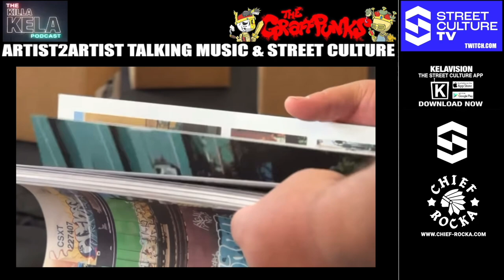ROGER GASTMAN (CURATOR/WRITER/ GRAFFITI HISTORIAN/BEYOND THE STREETS USA) // KILLA KELA PODCAST #481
Get your hands on Chief Rocka wear now